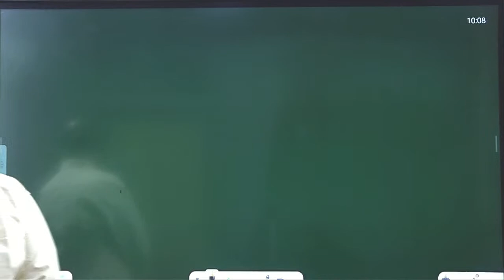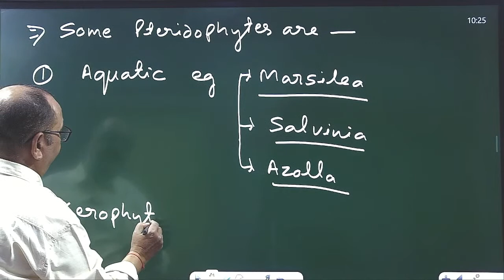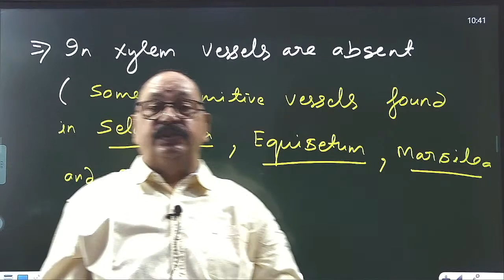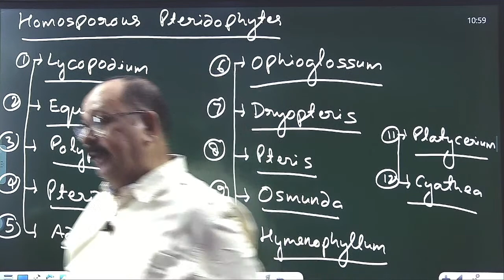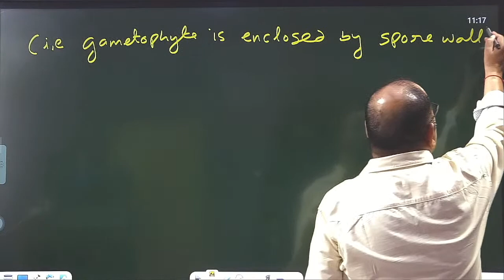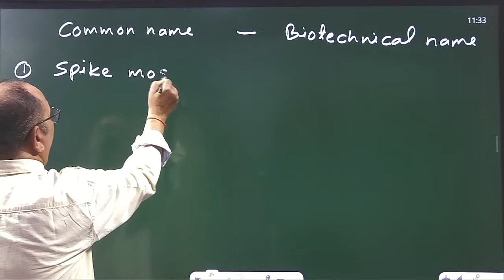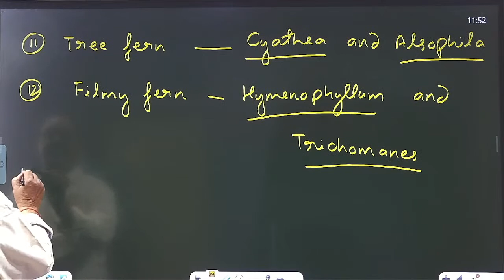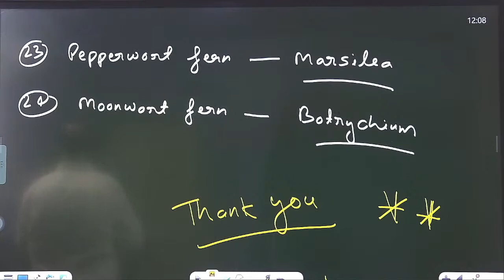TGT /PGT BIOLOGY 2022/TGT BIOLOGY EXAT DATE /TGT BIOLOGY SYLLABUS 2022preparation,PTERIDOPHYTA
Account Holder: TEACHERS ACDY PRAYAGRAJ PRIVATE LIMITED
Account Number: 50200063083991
IFSC: HDFC0001464
Branch: JLN ROAD - ALLAHABAD
Account Type: CURRENT